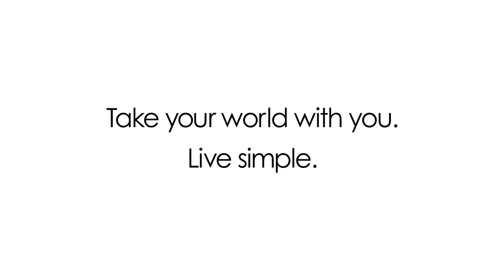iPod Classic commercial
for intermediate motion graphics II